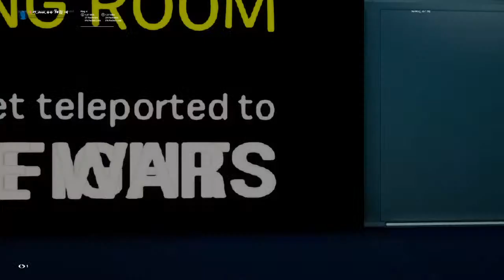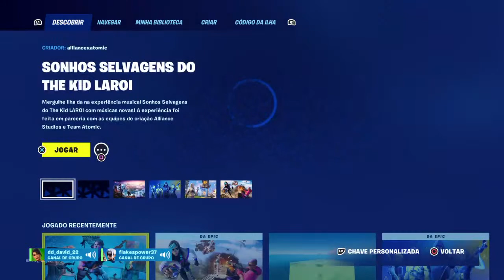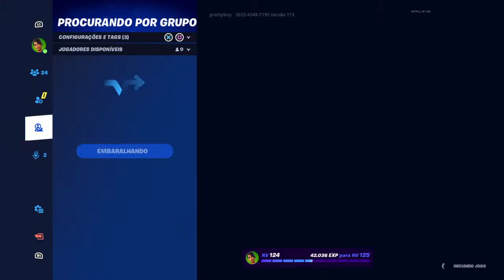jogando fotnite arena